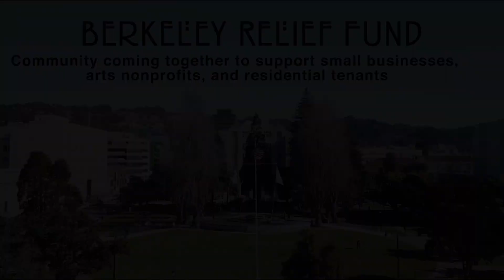Bay Area Co Roasters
Please help us promote this online event by forwarding this email and sharing on Facebook, Instagram, Twitter
before the event.  We want maximum visibility and promotion!
Please continue to share and promote with berkeleyrelieffund on your social media in the coming days and weeks as we grow the fund to $3M or more.  You can find logos and other digital assets